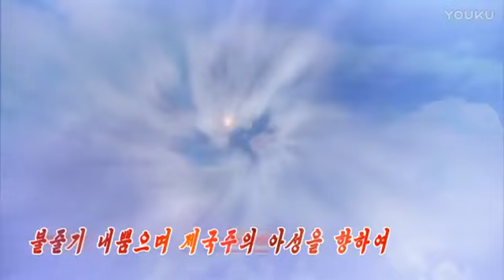DPRK [North Korea] – Some Powerful Missiles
Some of the medium and long range missiles in the arsenal of the Korean People’s Army. Courtesy: DPRK-today.